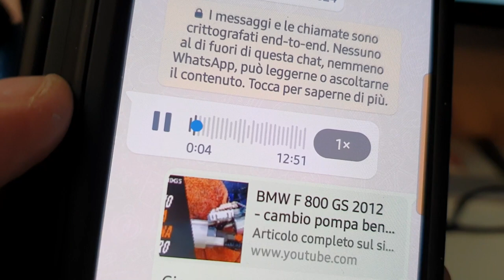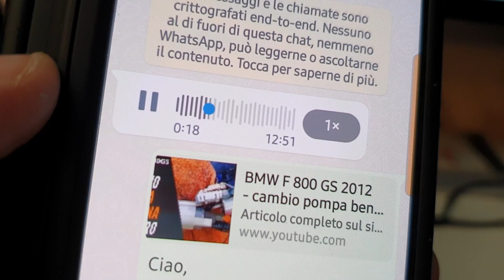BMW F 800 GS - Cambio disco freno posteriore - Perdita benzina dal serbatoio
link chiave dinamometrica
link lampade led